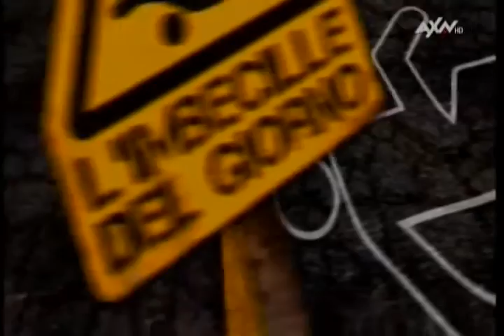torta di riso show punt 3 parte 2